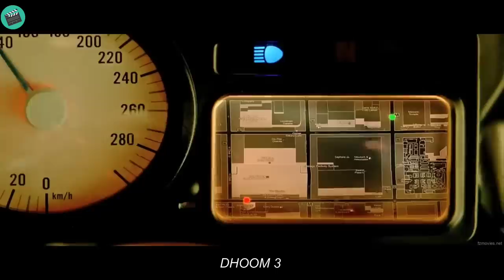This man assemble a super advanced motorbike to rob a bank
this is the short full recaps dh00m